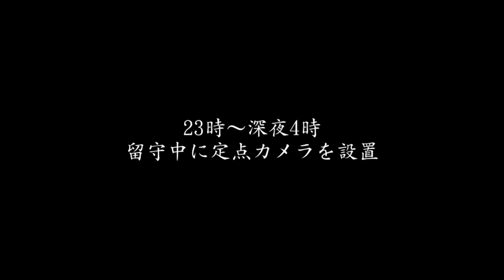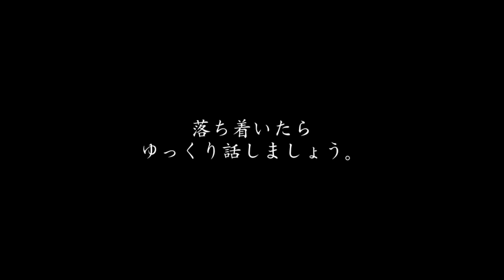【事故物件】幽霊さん達にそれぞれ地元の名産を御供えしたら喜んでくれた【心霊スポット、ユーチューバー】心霊、住んでみた、心霊映像、怪奇現象、日常、怖い、ガチ、映像、動画、オカルト、番組、廃墟、心霊現象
怖い話、怪談、都市伝説、ホラー、ゾッとする話、心霊、怖い、映像、動画、現象、モニタリング、恐怖、アンビリーバボー、事件、アンビリバボー、心霊物件、地縛霊
事故物件、心霊現象、検証、水曜日のダウンタウン、USOジャパン、座敷童子

■ミヤ
@richdog_miya（twitter）

ガチ、廃墟、橋、ダム、ホテル、神社、トンネル、日記、vlog、恐怖、恐い、影
日常、ガチの、怪奇現象に悩む家、恐怖映像、霊能力者、オカルト、GoPro、アパート、部屋、ガチ、ゾッとする話、ポルターガイスト、心霊写真、物件、地縛霊